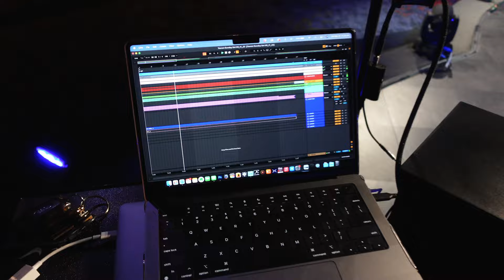BLOCK PARTY VLOG